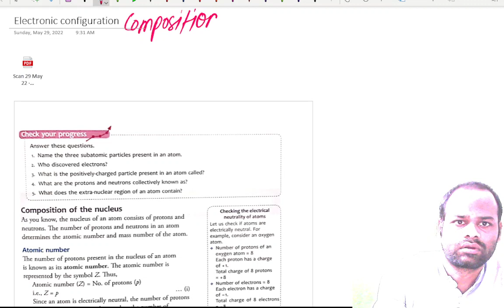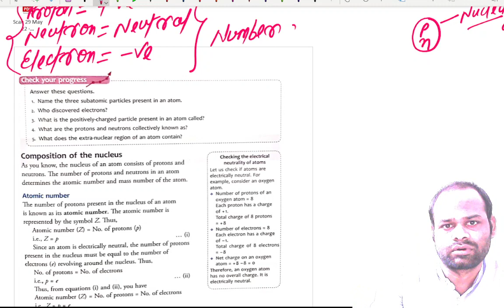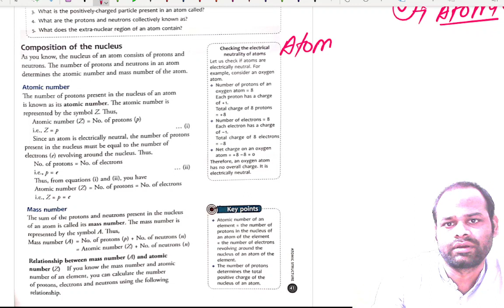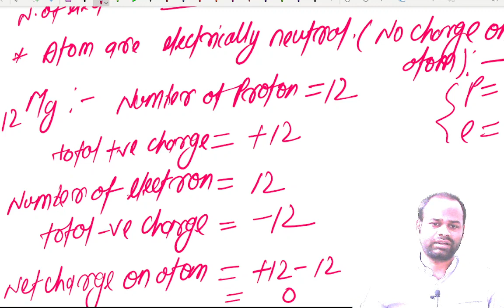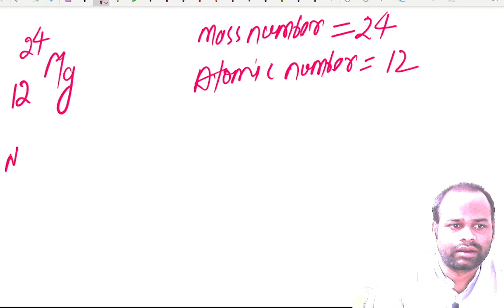composition of nucleus w10